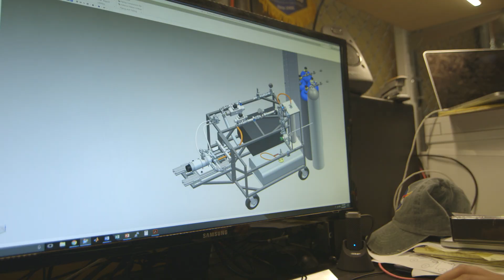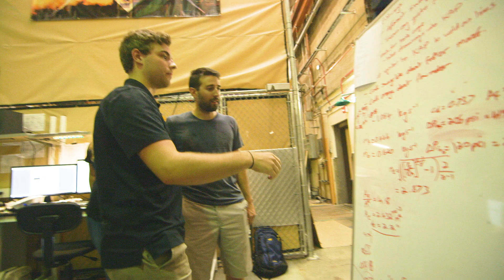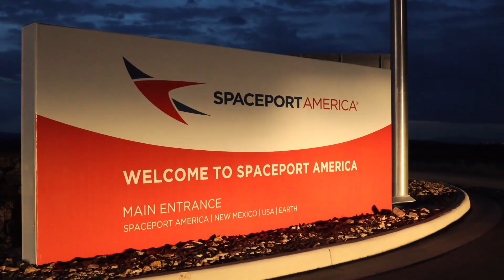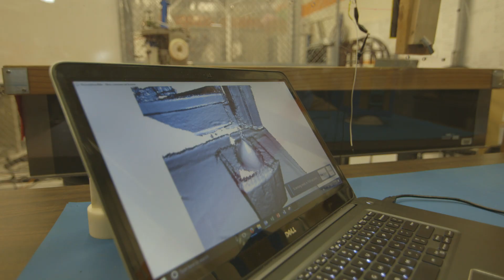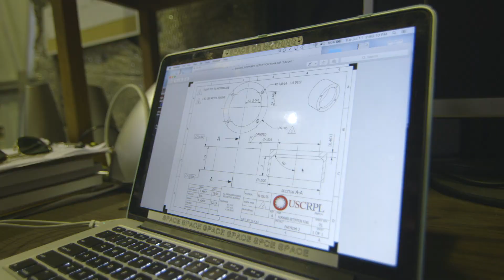Training The Next Generation of Space Pioneers - University of Southern California SERC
The University of Southern California is leading the country in driving advanced research toward applied and executable space technologies, and in developing new, robust space engineers. USC has the largest international student population and its reach is global. In space, students are working on problems that affect the entire globe, and are planning for the future to expand our presence in the solar system.